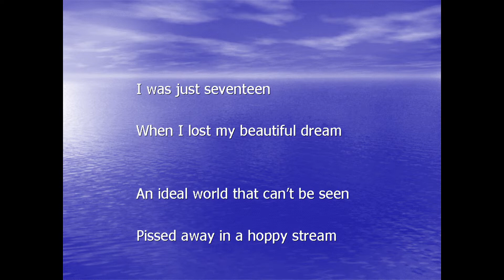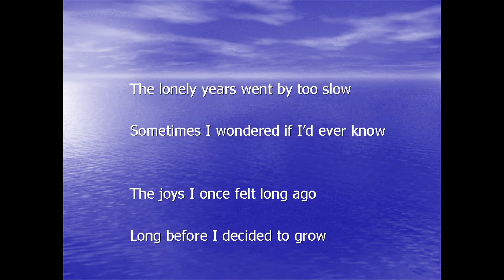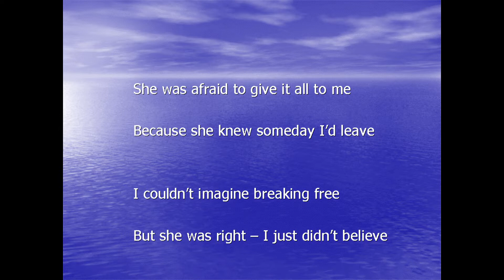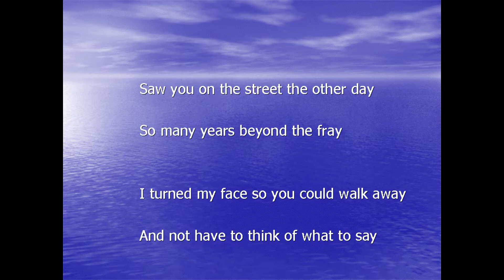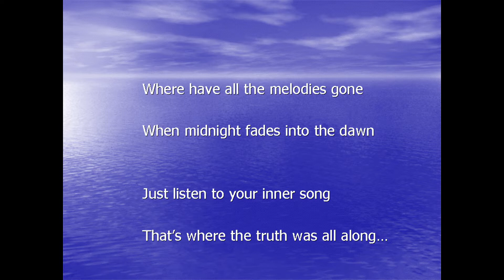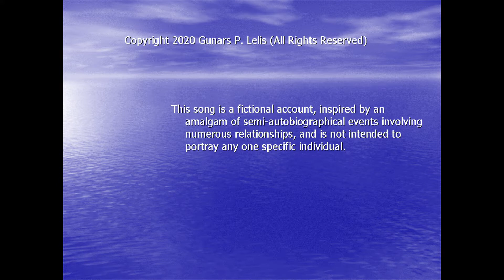Where Have All The Melodies Gone? Original Song by Gunars P. Lelis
This is the first original song I’ve posted to Youtube, though I’ve had my Modewarrior channel since 2009.  This debut effort features my Gibson 335 played into a Marshall, through a Tube Screamer, using the EMT 140 reverb on the Apollo I/F, running Pro Tools. The tonal quality was amazing, and Justin Kalk outdid himself as a producer in the final editing process. This is some of my most soulful and melodious bending and overbending ever captured by any media, to date.

I’ve often said, “A masterpiece is never finished – only abandoned.”  The song is still raw and flawed regarding the vocals, but I can’t imagine being able to improve on the lead guitar. I’m putting the brush down.  Enjoy!
~ GPL - aka - Modewarrior 2020 Feb.

Chapters:
0:00 Intro
0:46 1st Solo
1:33 2nd Solo
2:20 Extended Lead Break
3:38 4th Solo
4:09 Final Solo - Outro